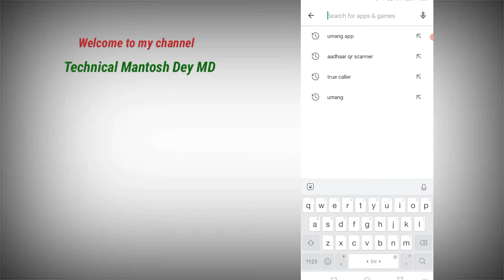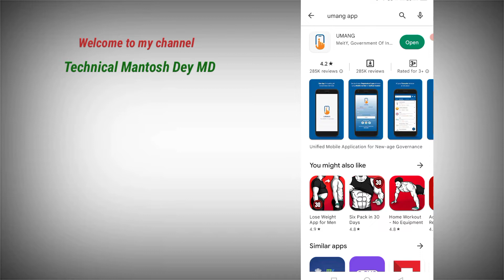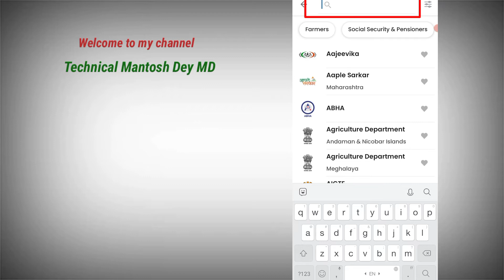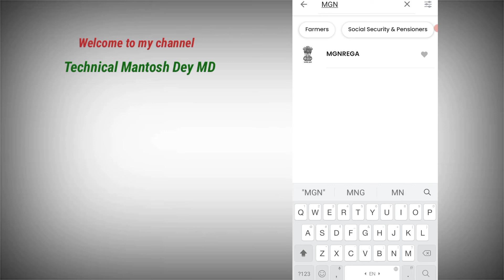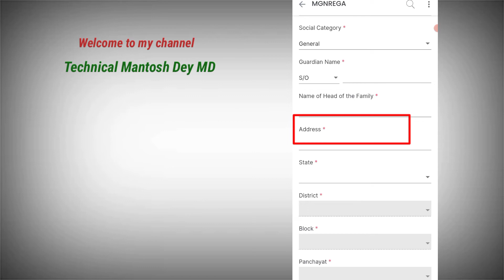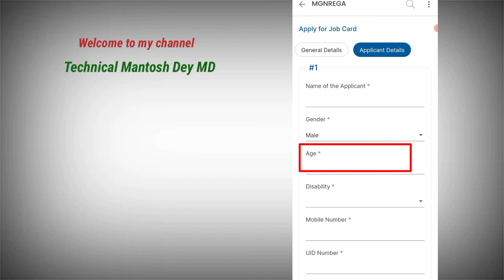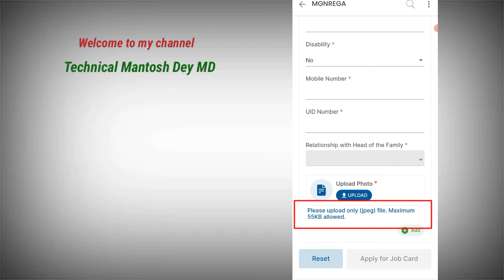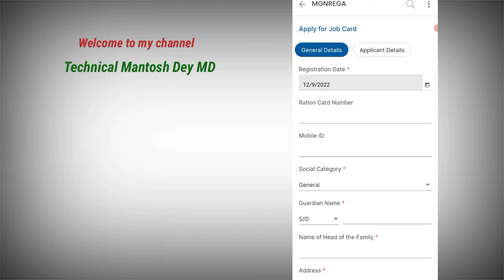Umang App से मनरेगा जॉब कार्ड Online Apply चालू | Manrega Job Card Online Apply | MGNREGA Job Card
Friends aaj ke is video me bataya gaya hai ki agar apne abhi tak apna job card nahi banaya hai to aab aap job card asani se bana sakte hai. Aab aap sirf aadhaar number daalkar apna manrega job card khud se bana sakte hai. To job card banane ke liye apko kya kya process karna hai iski jaankari is video me complete bataya gaya hai.

how to apply for mgnrega job card online job card apply
nrega job card apply
Umang apps MANREGA job card apply Umang MANREGA job card
Job Card kaise banaya jata hai
Free me job card kaise banaye
umang app se karega job card kaise banaye
Umang aap se mgnrega job card
Job card banane ka tarika
MGNREGA Job Card Online Kaise Banaye Mgnrega Job Card Online Apply
Umang App Mgnrega Services
job card online apply, job card apply online new job card apply online

👉umang app registration kaise kare | Umang App में Register करना सीखें 2022 | umang Registration